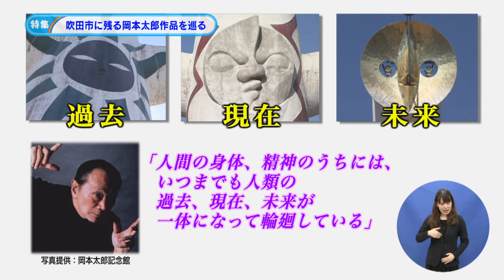特集「吹田市に残る岡本太郎作品を巡る」令和3年2月後半号 吹田市広報番組「お元気ですか！市民のみなさん」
1970年に開催された日本万国博覧会のテーマ館の一部として制作された太陽の塔。作者は岡本太郎さんだということ
は、みなさんご存知だと思いますが、実は他に２つの岡本太郎さんの作品が市内にあるんです。しかも無料で公開されています。一体どこにどんな作品があるのか？ぜひご覧いただき、今年で生誕110周年を迎えた岡本太郎さんの作品を巡ってみてはいかがですか。